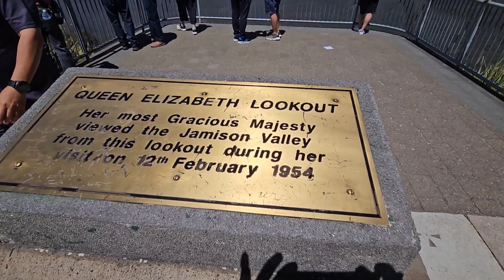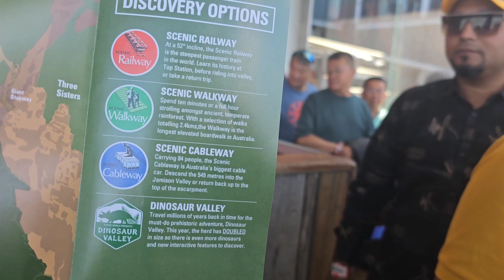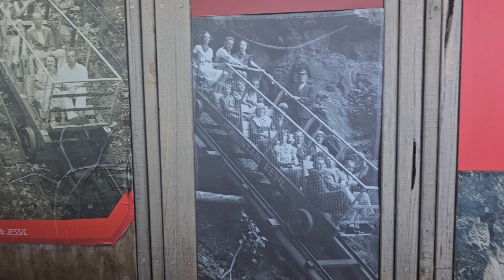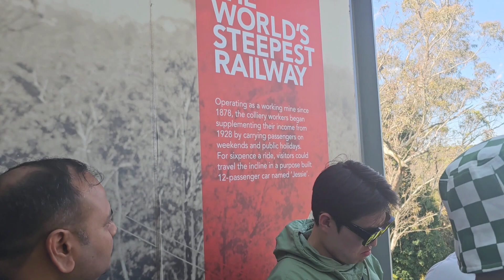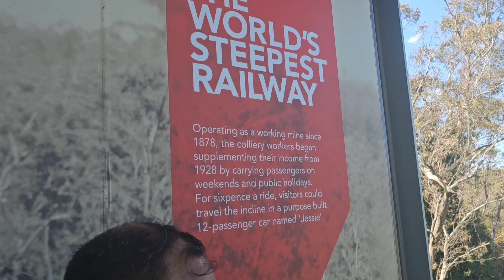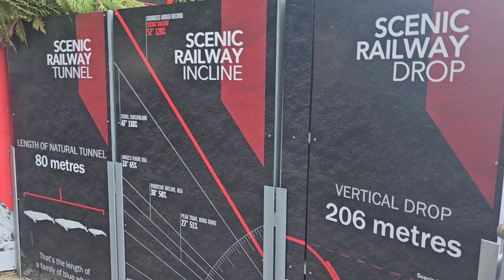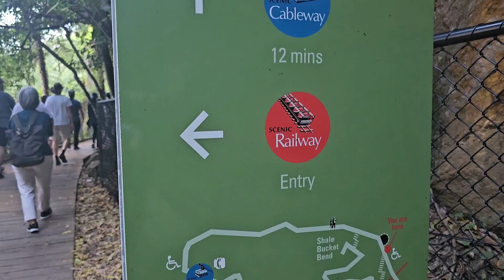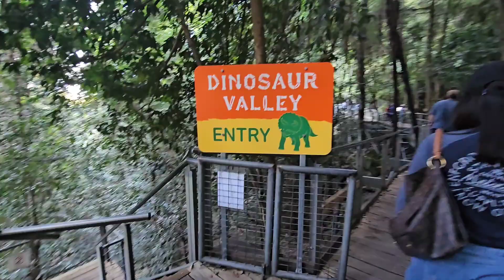Blue Mountain - Echo Point & Scenic World | New South Wales | Australia 🇦🇺